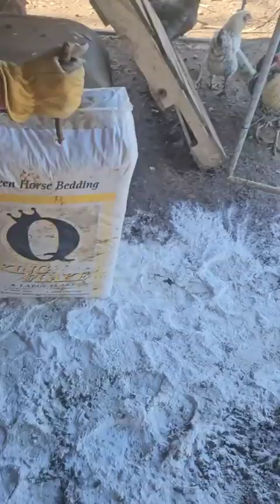Muddy Eggs & Possible Solutions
The spring weather has our coops muddy, making the eggs muddy as well. We're going to try lime and shavings until we can bring dirt in to build up the coop. I'm hopeful this will work, at least for now!